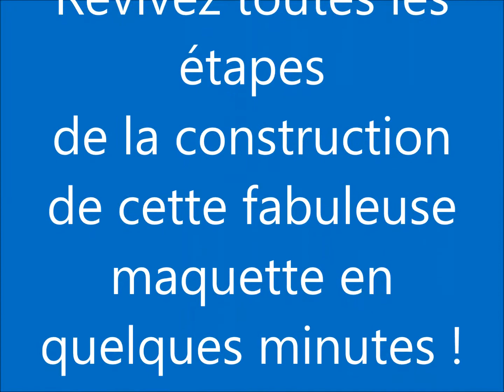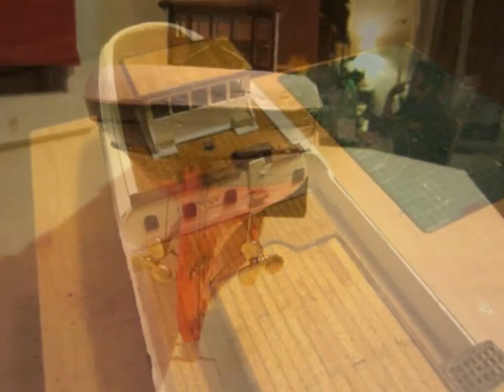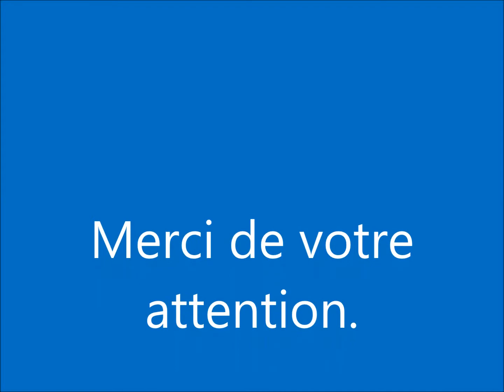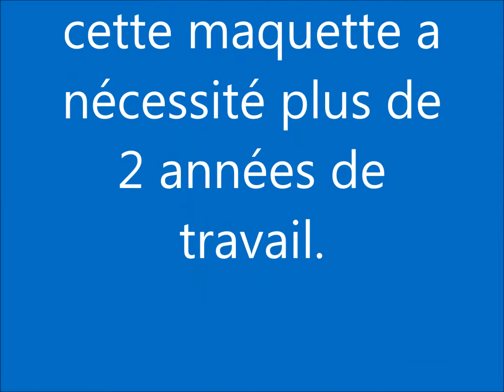BELEM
Construction de la maquette du BELEM